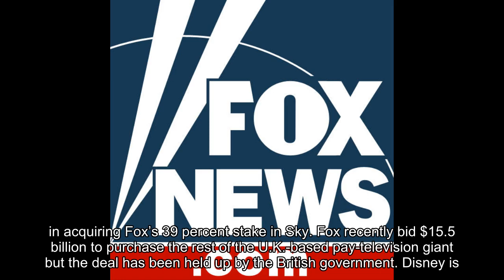Report: Disney, 21st Century Fox discussed possible mega-deal